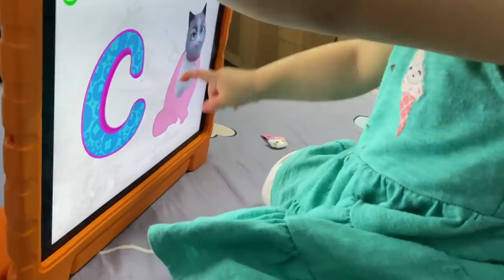CỰC KÌ XÚC ĐỘNG KHI JADE NÓI CHUYỆN ĐIỆN THỌAI VỚI BA DWAYNE Ở MỸ